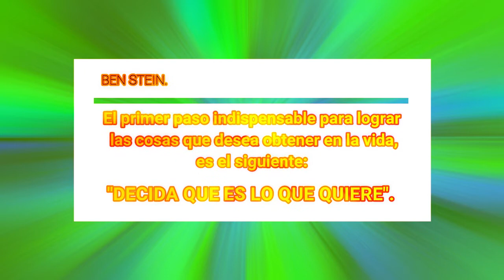Decida qué es lo que quiere.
Para ser exitoso debe saber que es lo que quiere tener en su vida. Muchas personas no hacen lo que les encanta porque creen que no pueden vivir de eso. No se conforme con menos de lo que merece.

Libro: Los principios del éxito de Jack Canfield.

La historia de Monty podrán encontrarla completa en el libro antes mencionado.